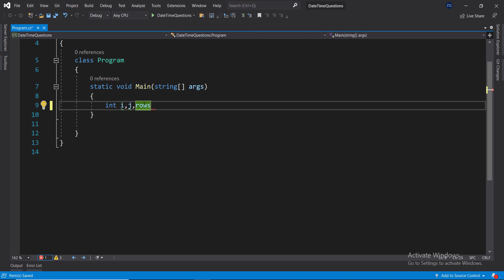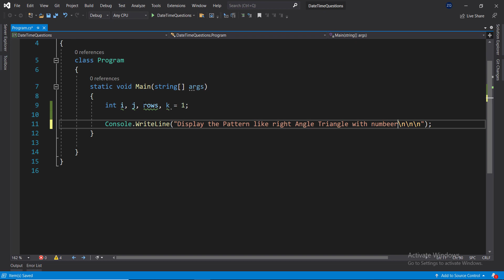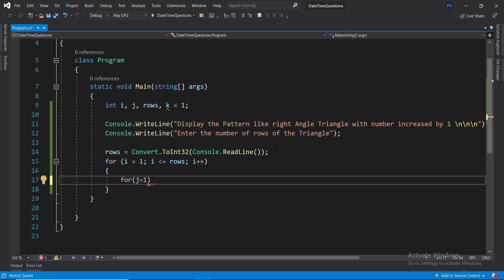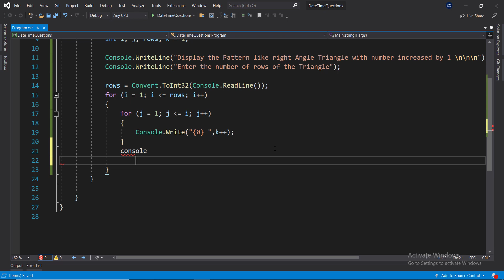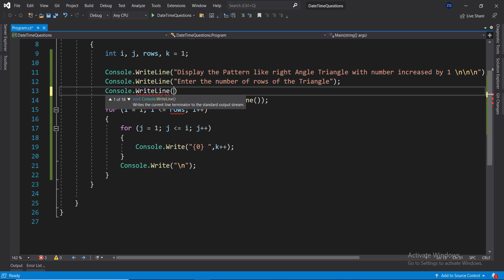Display the pattern like right angle triangle with number increased by 1 in C# | Celotek